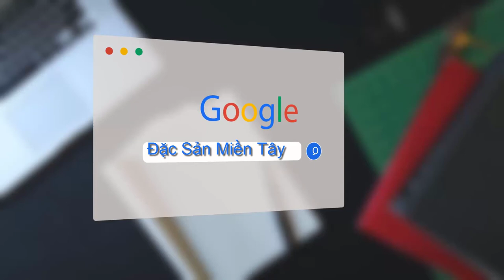Trải nghiệm trang trại ốc bươu đen 15.000m2 ở Đồng Tháp | Mô hình nuôi ốc bươu đen thêm thu nhập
Nuôi ốc bươu đen ở miền tây | Mô hình nuôi Ốc Bươu Đen hiệu quả nhất | Nuôi Ốc Lác | Mô hình làm giàu từ nuôi Ốc Bươu ở Miền Tây|Nuôi ốc bươu đen ở Miền Tây
Mr Hoàng 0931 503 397
Đăng Ký Theo Dõi Kênh Miễn Phí  :
 Kỹ thuật ốc bươu đen thương phẩm
1. Chuẩn bị ao nuôi
 Độ sâu mức nước trong ao 0,5 - 1,0 m. Bờ ao thiết kế cao hơn mức nước tối thiểu là 0,5 m. Đáy ao bằng phẳng, dốc về phía cống tiêu nước. pH: 6,5 - 8.
Thả bèo lục bình làm vật bám cho ốc, diện tích thả bèo chiếm 1/4 diện tích ao nuôi. Làm khung ngăn bèo không để bèo phát triển lan ra quá diện tích cần thả bèo.
2. Chọn và thả giống
Chọn ốc giống đảm bảo chuẩn chất lượng, khoẻ mạnh, không bị sứt vỏ, dập vỏ, màu sắc tươi sáng, không có rong rêu bám. Kích cỡ ốc giống từ 0,2 - 0,5 g/con trở lên. Giống được vận chuyển bằng phương pháp giữ ẩm. Cần thả ốc đúng kỹ thuật để tránh hao hụt. Mật độ giống thả nuôi  trong ao là 100-300 con/m2.
3. Chăm sóc, quản lý
Thức ăn cho ốc bươu đen là các loại Rau xanh, bèo, ngũ cốc. Ốc bươu đen có tập tính vừa sống nổi vừa sống đáy, di chuyển chậm và thường phân bố không đều trong ao nuôi. Thức ăn xanh để nguyên cả cây, lá, không băm nhỏ vì ốc có tập tính bám, nó thường  bám dưới mặt lá để ăn. Mỗi ngày chỉ cho ăn thức ăn tinh 1 lần. Lượng thức ăn được điều chỉnh theo khả năng ăn của ốc, khoảng 0,5 - 1% khối lượng ốc trong ao.
4. Thu hoạch
Ốc bươu đen sau khi nuôi từ 3 - 4 tháng đạt 25 - 30 con/kg thì có thể tiến hành thu hoạch. Tuyển bắt những con to (buổi sáng ốc thường nổi lên bám vào lá sắn, dễ bèo để ăn nên việc thu hoạch rất dễ). Sau khi thu tỉa ốc to, ta có thể thả bù ốc nhỏ.

Kỹ thuật cho ốc bươu sinh sản và ươm ốc giống
1. Chuẩn bị ốc bố mẹ
Ốc bố mẹ được chọn từ ốc thương phẩm, chọn ốc khỏe mạnh, kích cỡ trung bình 25-30 con/kg, ốc có màu đặc trưng của ốc bươu đen.
Tỷ lệ thả đực cái 1:1 .Mật độ nuôi thuần dưỡng có thể từ 20-30 con/m2 hoặc có thể nhiều hơn. Độ sâu mực nước nuôi từ 0,5 đến 0,8m.
2. Chuẩn bị bể cho ốc sinh sản:
a. Cho ốc sin sản trong ao
Ao nuôi ốc sinh sản cần có lục bình cập bờ để ốc lên sinh sản.
b. Cho ốc sinh sản trong mùng lưới
Trong mùng lưới tạo các bể đẻ cho ốc bằng lục bình hoặc thùng xốp.
c. Cho ốc sinh sản trong bể bạc
Chuẩn bị bể bạt, kích thước 3mx4mx1m, giữa bể bố trí các bụi lúc bình có kích thước 1,5m x 0,7m x 0,6m tạo điều kiện giống môi trường tự nhiên để ốc sinh sản. Trên bể làm máy che bớt ánh nắng để hạn chế tăng nhiệt độ nước trong các bể. Cấp nước vào bể với độ sâu 0,3 m, trong bể thả bèo với diện tích 2/3 bể.
3. Thu và ấp trứng
Quan sát hoạt động sinh sản của ốc, hàng ngày thu các chùm trứng ốc đã sinh sản, rửa sạch, rồi cho vào bể ấp.
Chuẩn bị 1 thùng xốp 0.5x0.3x0.3 để làm bể ấp. Cho nước tầm 10cm vào bể ấp. Dùng các khây chén để vào bể ấp và xếp trứng lên các khây chén đó. Hàng ngày xịt nước giữ ẩm cho trứng. Ngày xịt 3-4 lần, mỗi lấn cách nhau 6 tiếng.
Sau 14 ngày ấp trứng bắt đầu nở. Khi sắp nở, trứng ốc có hiện tượng trương ra, vỏ ngoài vở ra, chỉ còn thấy lớp màng trong suốt nhìn thấy được ốc con bên trong. Khi trứng nở hoàn toàn ốc con sẽ tự động bò xuống nước và bắt đầu kiếm ăn.
4. Chuẩn bị mương và vèo ương:
Vèo được làm bằng lưới cước, kích thước vèo: 1m x 0.5m x 1 m. Vèo được bố trí đáy sát mặt đáy mương, phần mặt vèo cách mực nước khoảng 20 cm, trong vèo thả lụt bình, bèo tai tượng khoảng ½ diện tích mặt vèo, phía bên ngoài vèo thả lụt bình hạn chế nắng nóng.
5. Ương ốc giống
a. Kỹ thuật thả ốc con
Sử dụng vợt để vớt ốc con đưa ra ngoài mùng lưới.
b. Chăm sóc ốc con
Hàng ngày cho ốc con ăn thức ăn là bèo tấm lá khoai mì... cám gạo